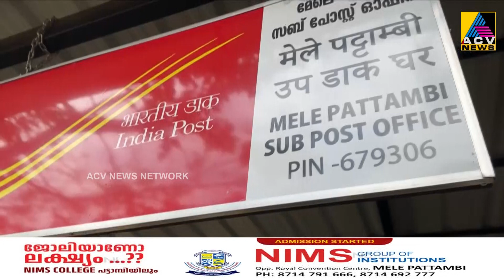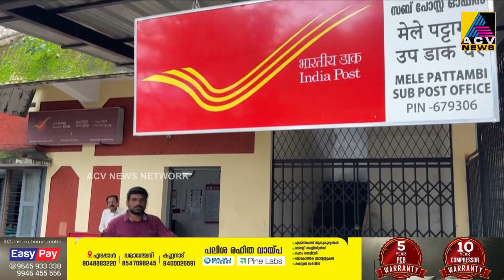ഇന്ത്യൻ തപാൽ വകുപ്പിൽ 42 വർഷത്തെ സേവനത്തിന് ശേഷം ടി.വി.എം.അലി പടിയിറങ്ങുന്നു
ഇന്ത്യൻ തപാൽ വകുപ്പിന്റെ ഗ്രാമീൺ ഡാക്‌സേവക് തസ്തികയിൽ നിന്നും 42 വർഷത്തെ സേവനത്തിന് ശേഷം സാഹിത്യകാരനും മാധ്യമപ്രവർത്തകനുമായ ടി.വി.എം.അലി പടിയിറങ്ങുന്നു